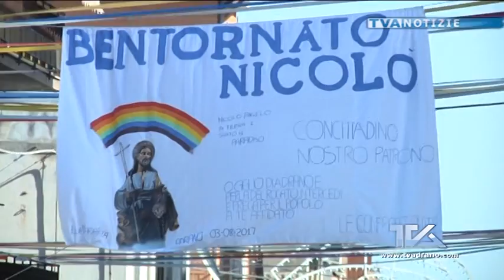Adrano. Bentornato Nicolò